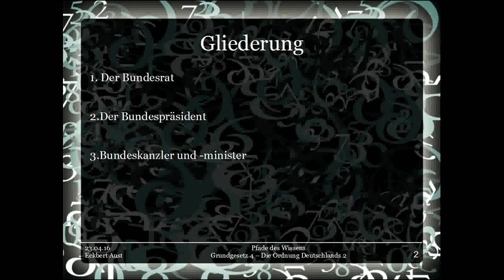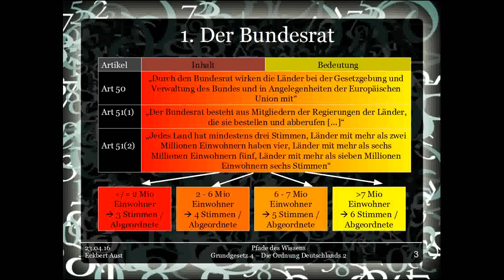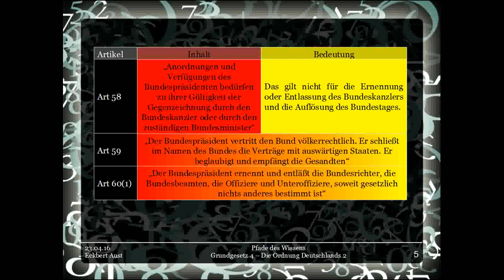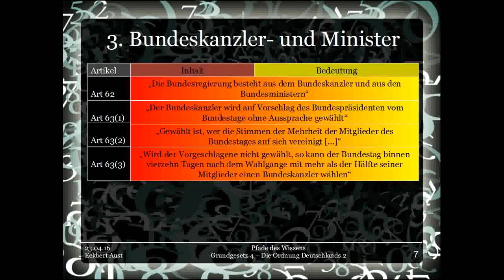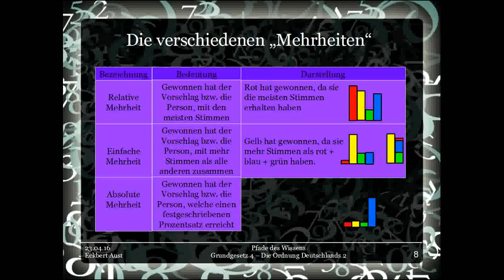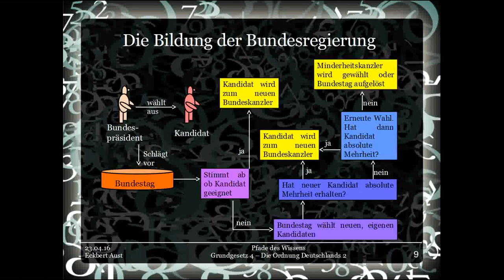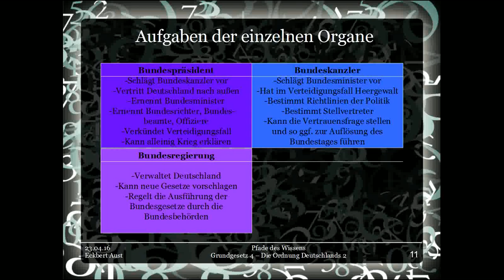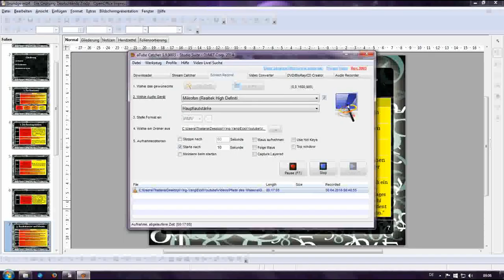Grundgesetz 4 - Die Ordnung Deutschlands 2